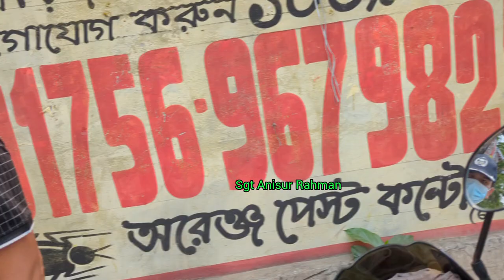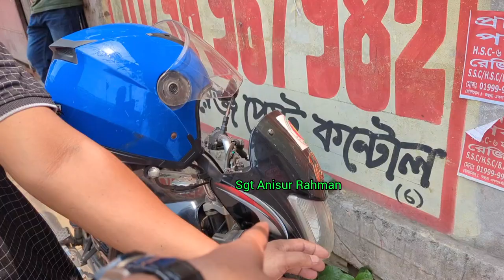মামাতো ভাইয়ের ছোট ভাই সরকারি চাকুরে করে,আর তাতেই সে স্টিকার ব্যবহারের বৈধ্যতা পেয়ে গেছে,,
Bangladesh police helping the people and serving the humanity,,